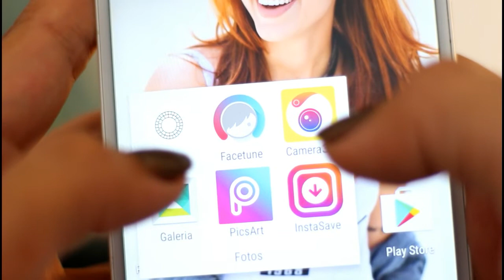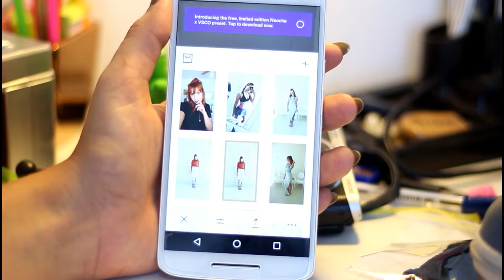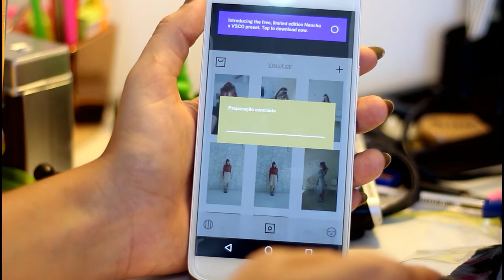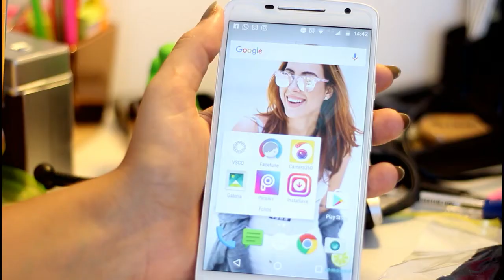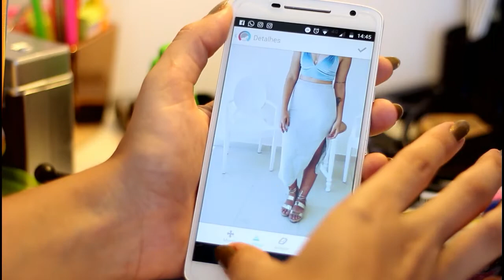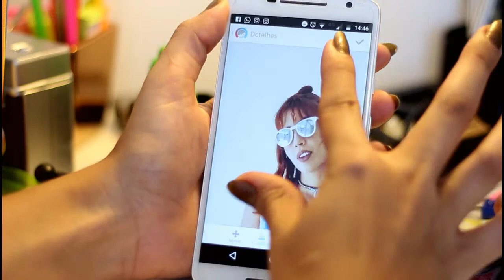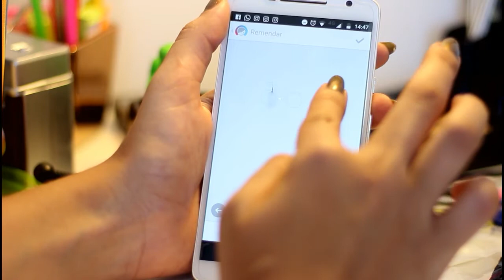APLICATIVOS FAVORITOS E COMO EDITO MINHAS FOTOS DO INSTAGRAM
Muita gente me pergunta quais meus apps favoritos e como edito minhas fotos do instagram e resolvi mostrar a vocês!